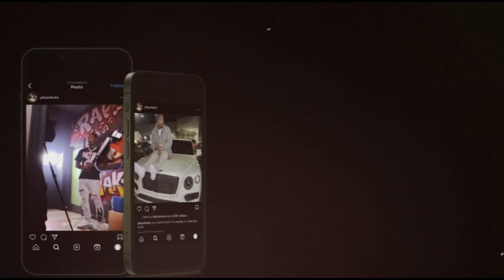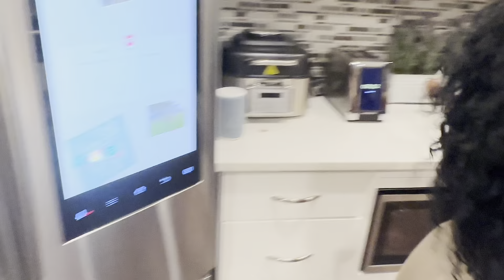You’ll never guess what we did for Reginae🥳🫢🎉